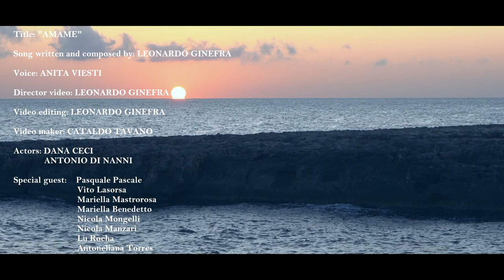"ÁMAME" (Official Video) di Leonardo Ginefra, voce Anita Viesti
"AMAME"

Voice: ANITA VIESTI

Director video: LEONARDO GINEFRA

Video editing: LEONARDO GINEFRA

Video Maker: CATALDO TAVANI

Actors: DANA CECI
              ANTONIO DI NANNI

Special guest: Pasquale pascale
                          Vito Lasorsa
                          Mariella Mastrorosa
                          Mariella Benedetto
                          Nicola Mongelli
                          Nicola Manzari
                          Lu Rocha
                          Antoneliana Torres

Link di Leonardo Ginefra

LEONARDO GINEFRA Regista, Sceneggiatore, Compositore.

Leonardo si avvicina alla musica all'età di sei anni, seguendo un percorso di studio e apprendimento da autodidatta che lo porta a suonare vari strumenti. A 12 anni, insieme ad alcuni compagni di scuola fonda il suo primo gruppo musicale. La passione per i più svariati generi musicali non lo abbandonerà più. Questa passione unita a quella per il cinema d'autore italiano ed internazionale lo conduce naturalmente a comporre temi musicali e colonne sonore per il cinema, oltre che scrivere sceneggiature di carattere storico-drammatico, caratterizzate da una dominante culturale "new romantic". Il suo attuale percorso autoriale approda al tentativo sintetico di fondere immagini e scrittura musicale. Leonardo Ginefra è il regista e l'autore della sceneggiatura e delle musiche del film cortometraggio "I Colori delle Falene" e del lungometraggio "L'invisibile essenza dell'anima".